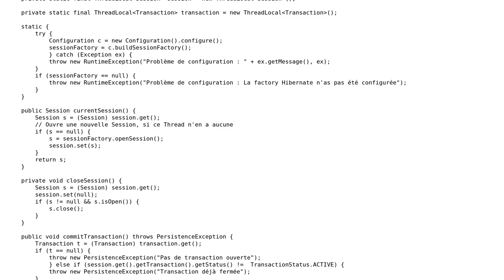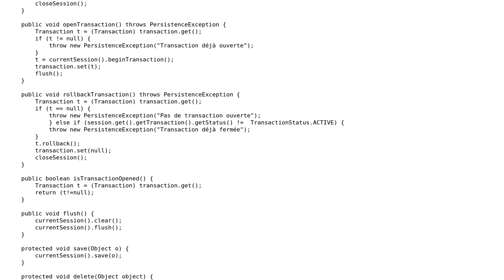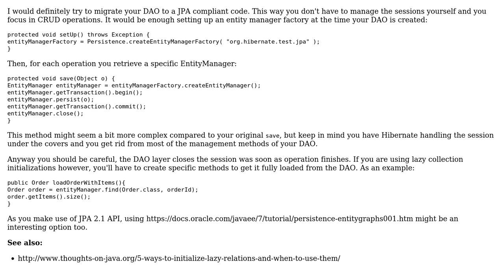Code Review: improved HibernateDao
With thanks & praise to God, and with thanks to the many people who have made this project possible! | Content (except music & images) licensed under CC BY-SA | Music | Images & others | With thanks to user Xtreme Biker user Mercer and the Stack Exchange Network Trademarks are property of their respective owners. You are responsible for your own actions.